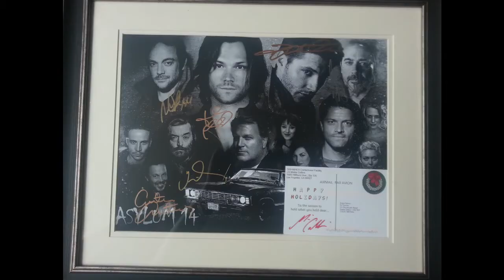Bonus Basement: Dude, You Forgot the Pie.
My sister and I went to Asylum 14 to meet our favourite Supernatural stars, but things didn't start too smooth...

Main episodes uploaded every Monday (we hope) with Bonus Basement episodes at irregular intervals!

Charlotte Vowles appears courtesy of Laughter Lines.

Due to the nature of this video blog/webshow, this channel may make use of copyrighted material, the use of which has not received
material in question is offered to the public without profit, to the users of the internet for comment and non-profit
educational/entertainment purposes. The creators of Live From Your Mother's Basement make this show for free and only for
the purposes to share the personal views of the creators for the entertainment and education of it's intended audience.